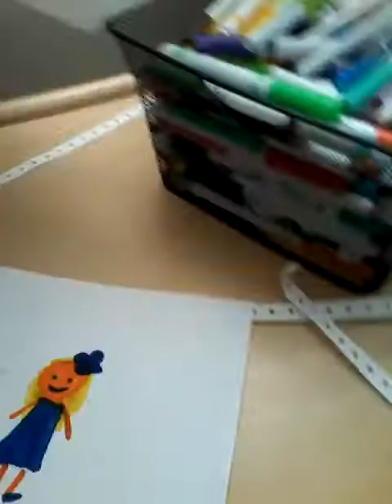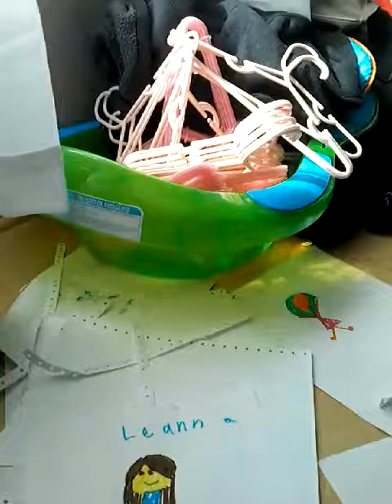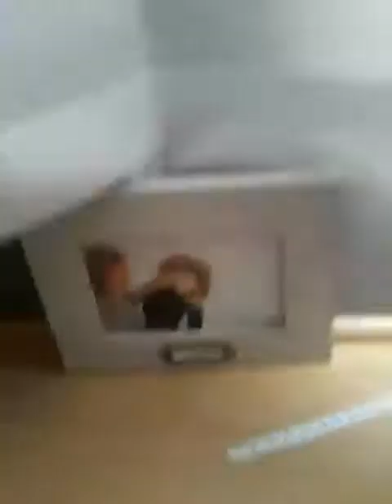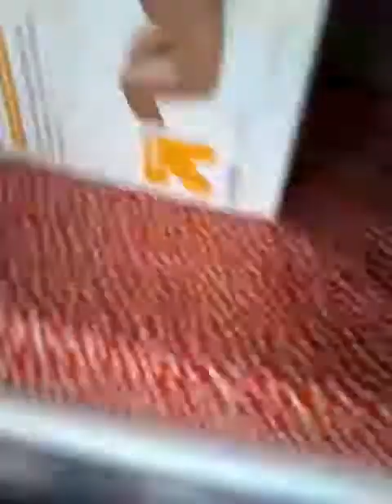3 marker challenge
Coloring  with 3 markers